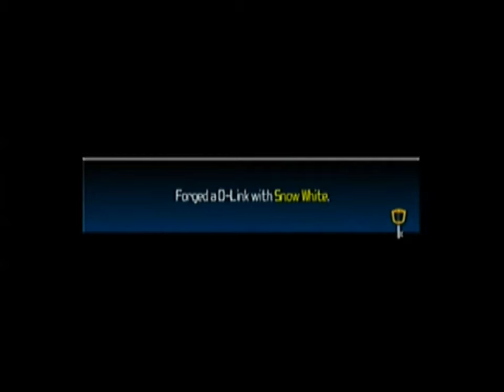KINGDOM HEARTS -HD 2.5 ReMIX- KHBBSFM - Walkthrough - Part 20 - Boss : Mad Treant